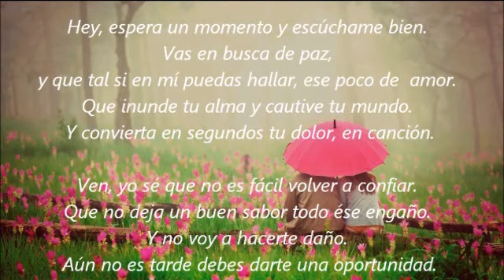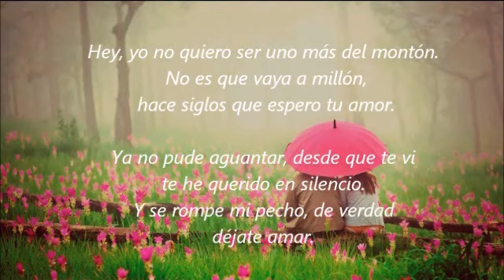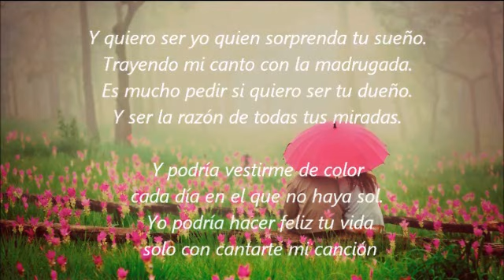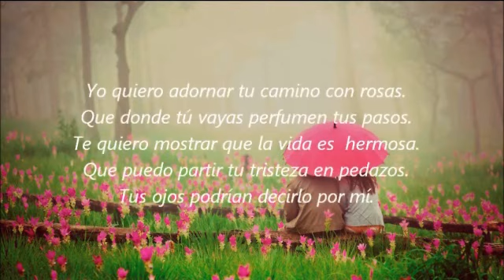Déjate Amar - Intocable (Letra Canción)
Grupo: Intocable
Álbum: X (Diez)
Canción: Déjate Amar
Autor: Maria José Ospino
Disquera: EMI